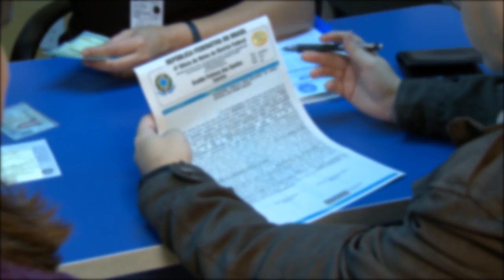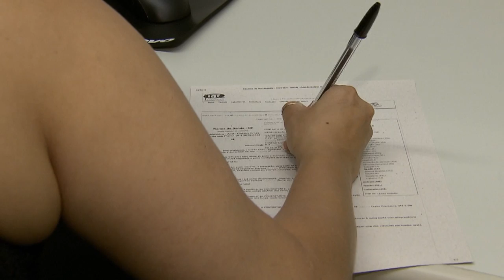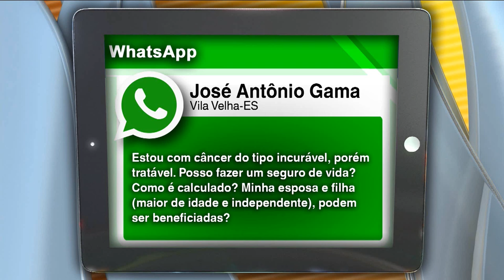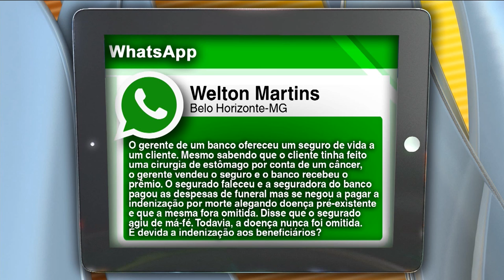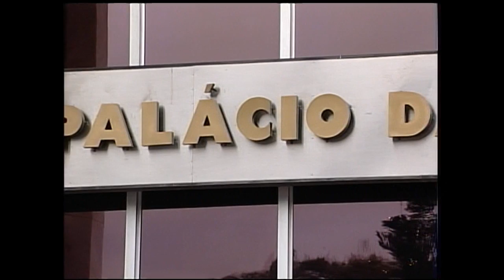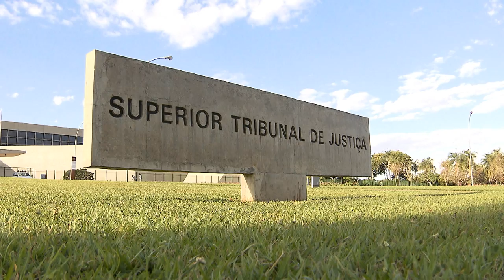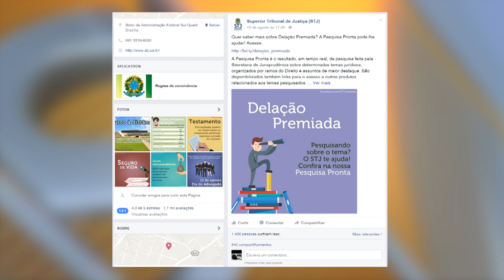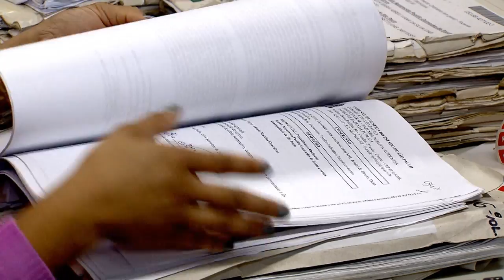STJN nº68: Seguro de Vida (15/08/2015)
O STJ Notícias desta semana vai esclarecer dúvidas sobre Seguro de Vida. Como é calculado? Quem pode ser beneficiado? Quando é pago? No estúdio, uma especialista no assunto responde às perguntas recebidas via whatsApp e enviadas também pelos internautas através da página do STJ no facebook. Você vai ver também: STJ decide que juros remuneratórios sobre dinheiro retirado de poupança em mudança de planos econômicos incidem até o encerramento da conta.

 E ainda: Presidente do Conselho da Justiça Federal e do STJ, ministro Francisco Falcão, altera resolução e proíbe que magistrados viajem ao exterior em voos de primeira classe.

Na próxima semana vamos falar sobre furtos em estacionamento. E se você quer participar do programa, basta deixar uma pergunta página do STJ no Facebook ou mandar uma mensagem para o nosso whatsApp . Não esqueça de se identificar.